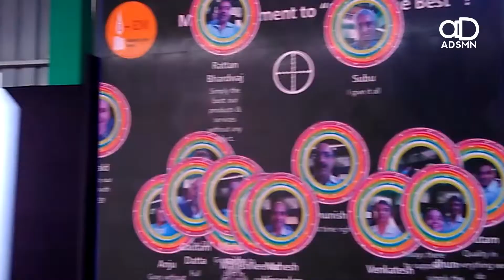Siemens | Slingshot & Invisible TV | Employee Engagement 2017 | Nashik